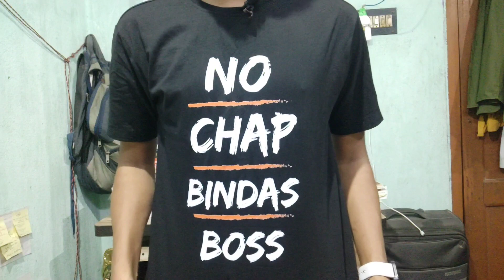How To Start Preparing For Government Job Exam in 2024?